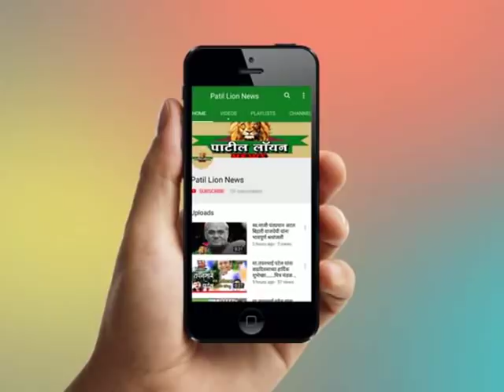शिरपूर : ब्रेकिंग : चार चाकी वाहनाने धडक दिल्यामुळे दुचाकीस्वार दोघी ठार